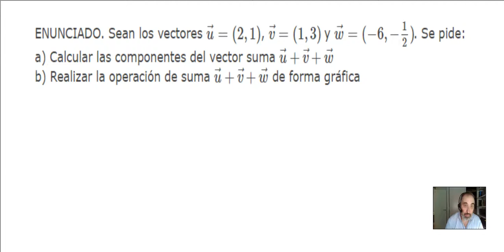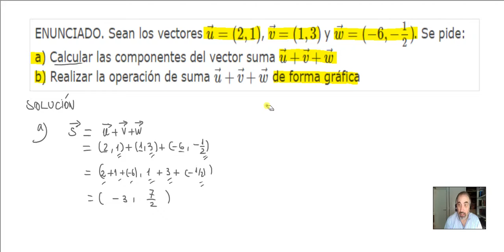Suma de vectores en el plano ( 4.º ESO )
En este vídeo se muestra como sumar tres vectores del plano; de forma algebraica y de forma gráfica.